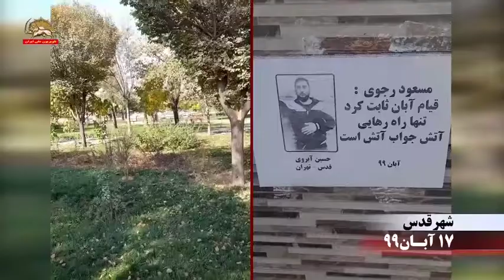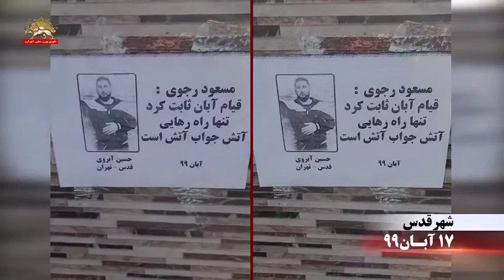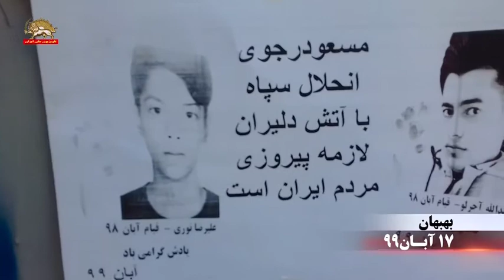کانونهای شورشی یاد شهیدان قیام آبان را گرامی میدارند